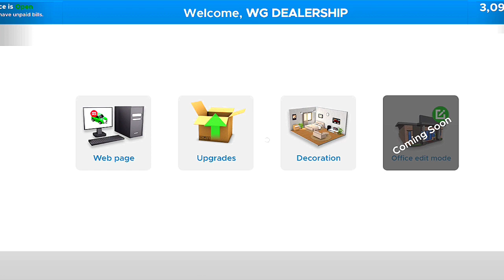🚗 Car Saler simulator dealership new Update | car for sale gameplay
🚗 Car Saler simulator dealership new  🎄 Update || OFFICE Edit  Coming Soon || CSSD gameplay

🚗 Car Saler simulator dealership new  🎄 Update || CSSD gameplay

car saler simulator dealership new update gameplay

car for sale simulator new update  ||  car for sale simulator 2023  mobile gameplay

GAME NAME :- CAR SALER SIMULATOR DEALERSHIP

FOLLOW ME ON 👇

                :- t me/WGMER

CAR SALER SIMULATOR NEW UPDATE MOBILE GAMEPLAY
CAR FOR SALE STIMULATOR ANDROID GAMEPLAY
MOBILE GAMING
GAMING VIDEO
GAMING REVIEW CHANNEL
CAR FOR SALE STIMULATOR 2023
CAR FOR SALE SIMULATOR TECHNO GAMER
CAR FOR SALE SIMULATOR RELEASE AGAIN
car saler simulator all supercars,
all cars in car saler simulator 2023,
all cars in car saler simulator,
all rare cars in car saler simulator,
all supercars in car saler simulator,
car for trade and car saler simulator,
how to play auction in car saler simulator,
how to sell a car in car saler simulator 2023,
how many cars are there in car saler simulator,
car saler simulator business,
car saler simulator ban,
car saler simulator bug,
car dealer business simulator drag race,
car dealer business simulator unlimited money,
car dealer business simulator game,
car dealer business simulator 2023,
car dealer business simulator new update,
car sale simulator business,
best car for drag race in car saler simulator,
how to buy house in car for sale simulator,
how to buy nissan gtr in car saler simulator 2023,
how to buy nissan gtr in car saler simulator dealership,
how to buy porsche in car saler simulator,
how to bargain in car saler simulator,
how to become rich in car saler simulator 2023,
how to buy car in car dealer simulator,
how to buy gtr in car saler simulator dealership,
car for sale simulator 2023 halloween,
car for sale simulator 2023 halloween update,
techno gamerz car for sale simulator,